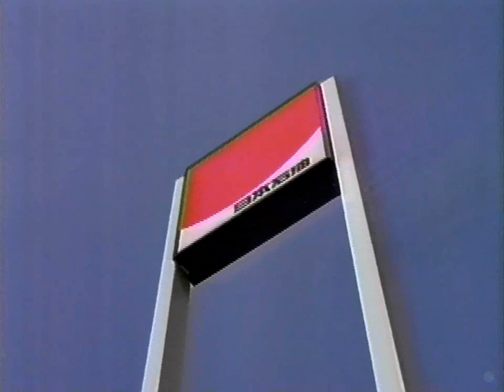【CM 1991-92】NISSEKI レーサー100/アルジャン 30秒×3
♪LOVE/!BYE BYE